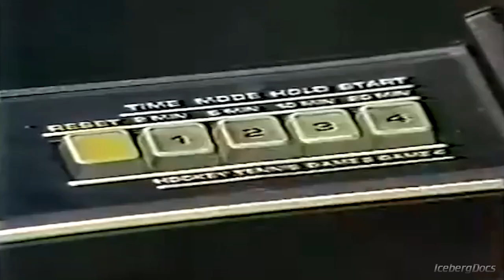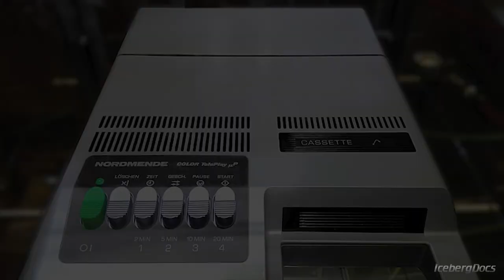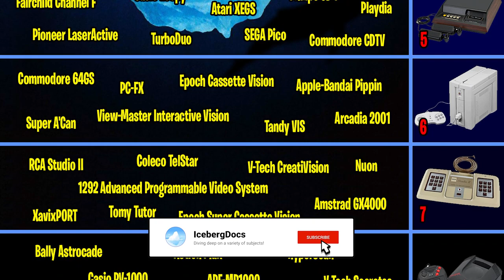The Fairchild Channel F Game Console 🕹️ A VERY Brief History